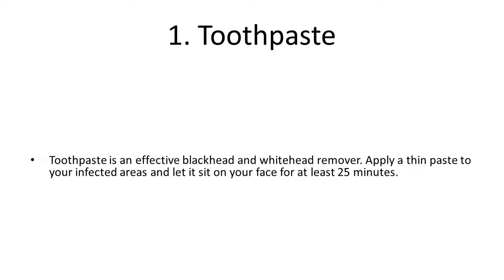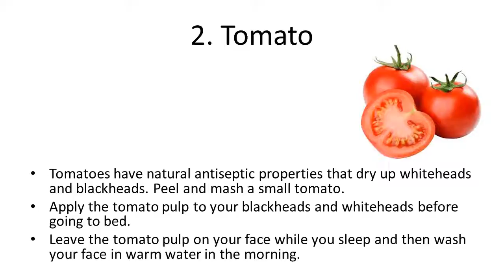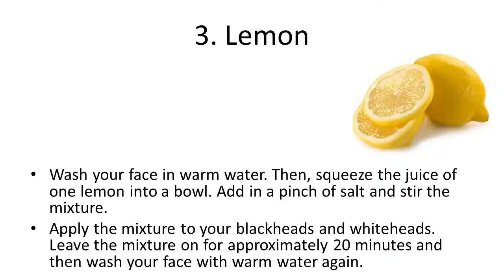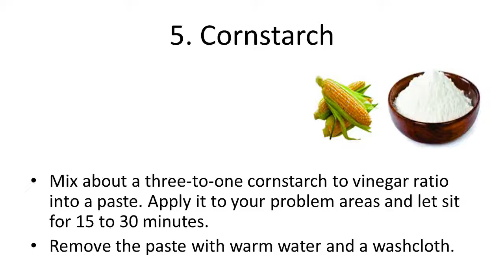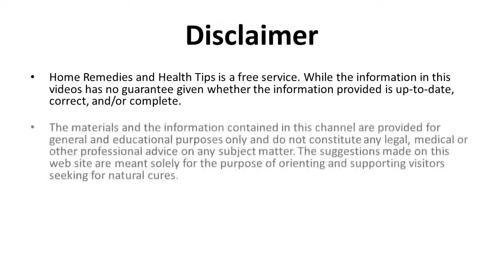Top Home Remedies for Blackheads and Whiteheads | How to get rid of blackheads/whiteheads